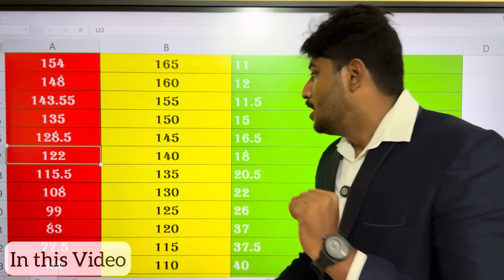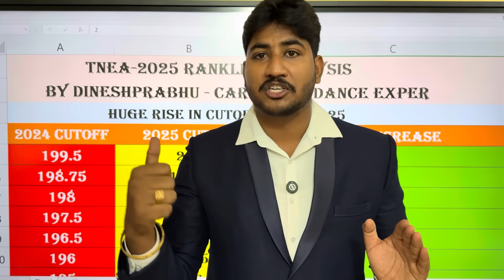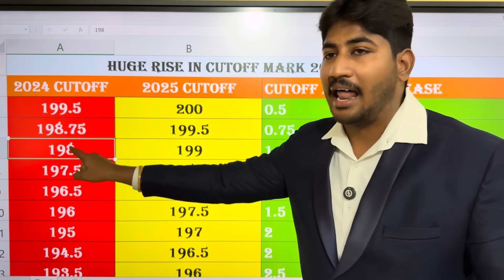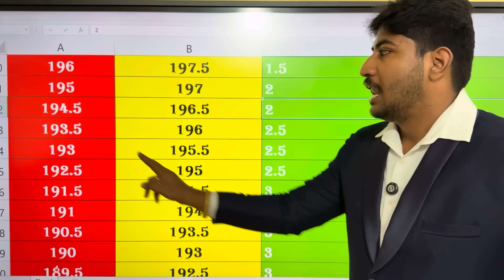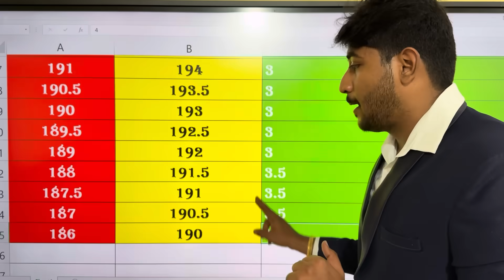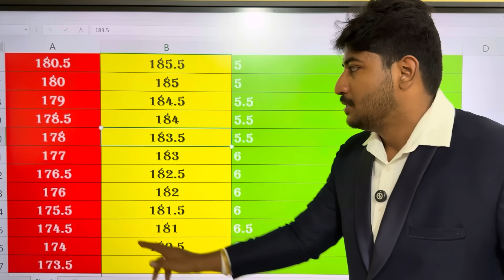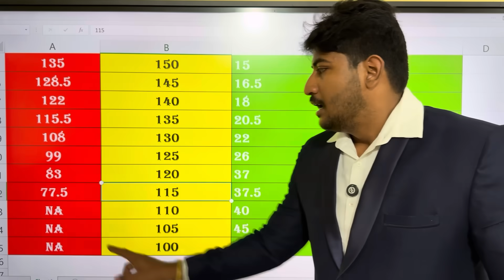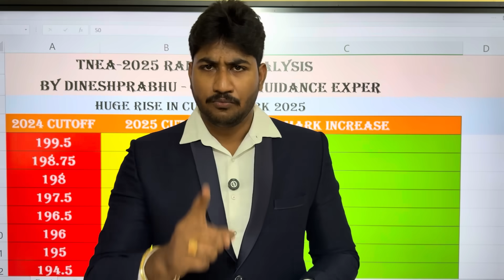⬆️TNEA-2025|Ranklist Analysis |0.5 to 50Cutoff Mark Increase|மாணவர்கள் உஷார்|Must Watch|Dineshprabhu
For One-One Career Guidance & Choice Filling Support : 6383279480/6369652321